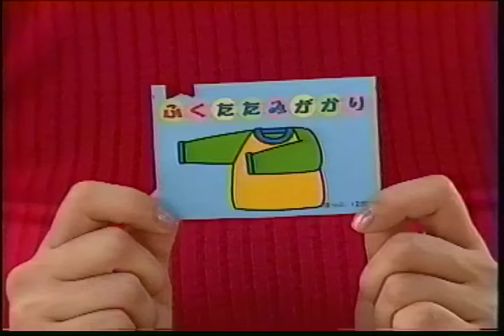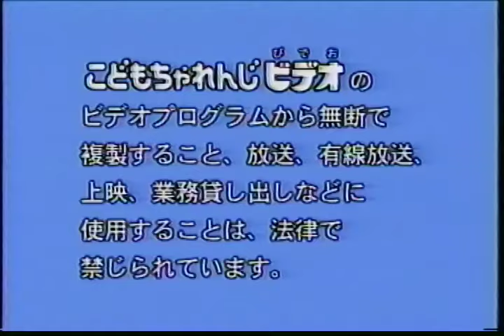Christmas and Kushugo Children's Japanese Video 2000